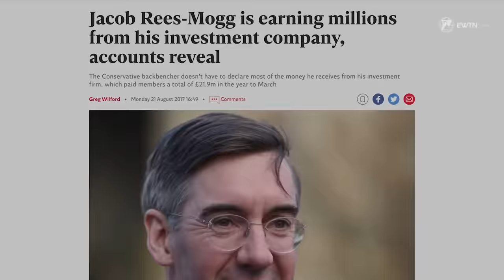Sir Jacob Rees-Mogg on His Catholic Faith | EWTN News Nightly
Sir Jacob Rees-Mogg is a distinctive and divisive figure in British politics. Characterized by his impeccable manners and old-style dress, he is often described as the "Honourable Member for the 18th century".  A member of the UK parliament representing North East Somerset, he represents conservative and traditional policies, which has gained him many admirers, and much criticism. But a defining part of his four decades in British politics has been his Catholic faith. He often talks about his faith when debating social and political issues, and talks openly about his belief in orthodox Catholicism. EWTN reporter Colm Flynn traveled to Westminster in London to meet Sir Jacob Rees-Mogg and find out more about how his Catholic faith developed, and how it affects his life and his work.